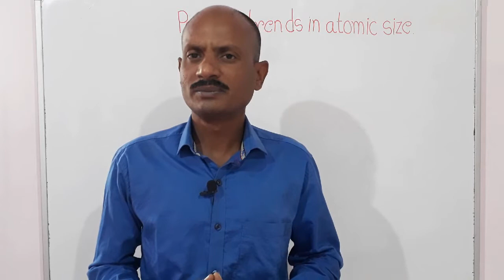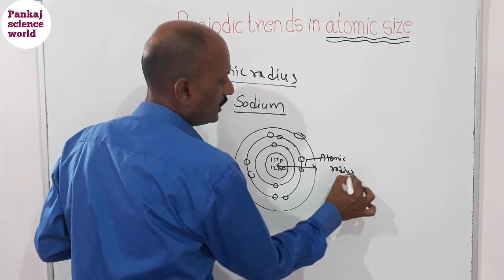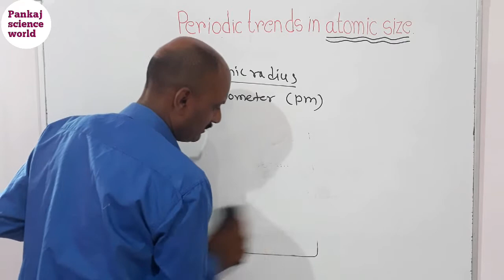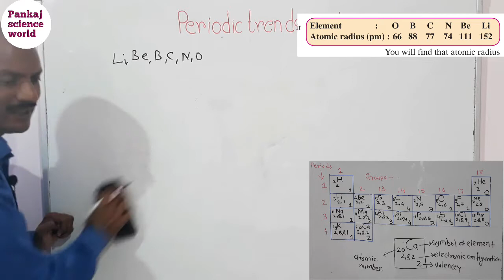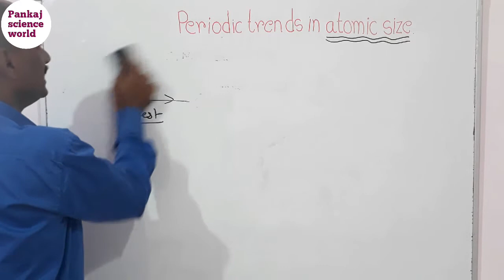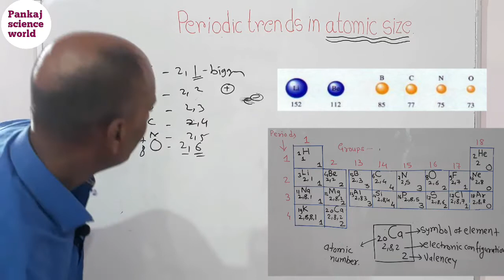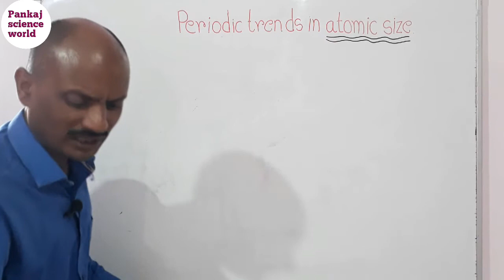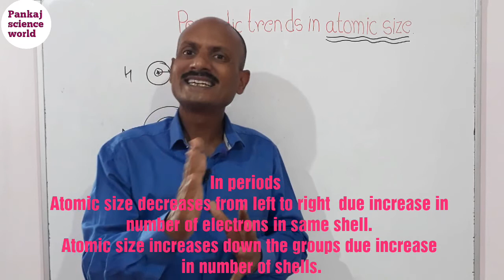Periodic classification of elements (class10th) V-10, Atomic size.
This video contains information about the periodic trends in atomic size in periods and in groups of modern periodic table.
11)Metallic and non metallic characters ☝🏻